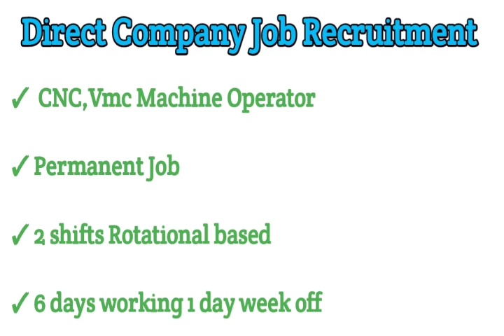Direct Company Job Openings Freshers and Experienced Candidates